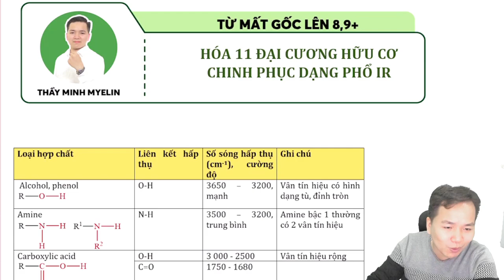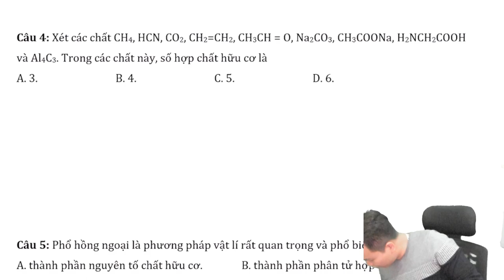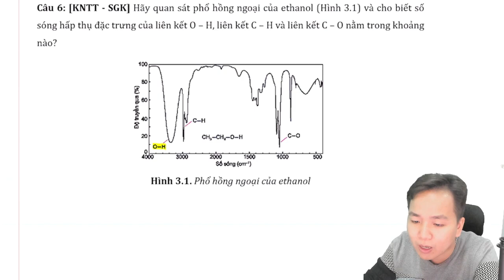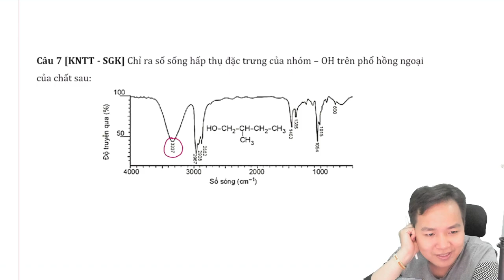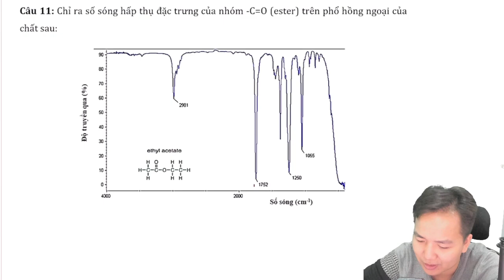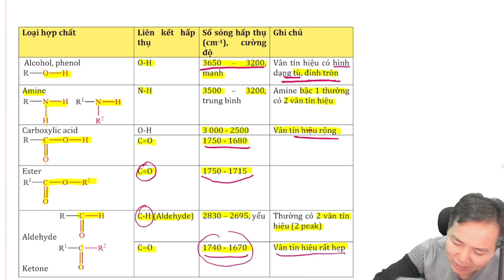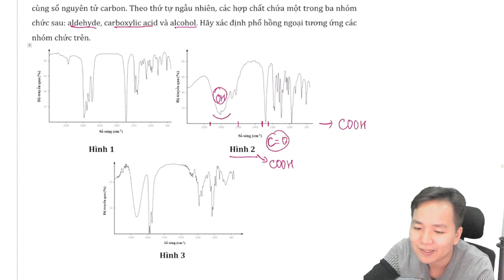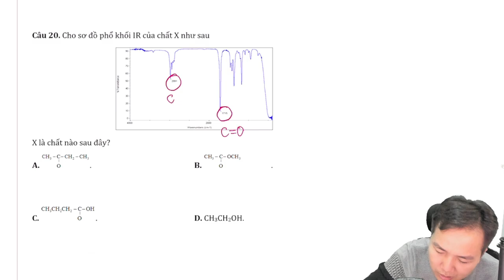[ HÓA 11 mới ] SKILL Chinh phục dạng phổ HỒNG NGOẠI- IR SIÊU NHANH